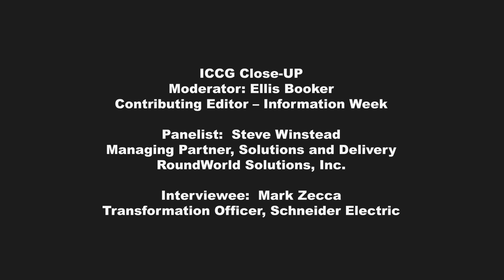ICCG Fortune 1000 CXO Interview Panel: Mark Zecca Transformation Officer, Schneider Electric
Where fortune 1000 CXO's share their enterprises strategies for competing and winning in the global economy.

This interview features Mark Zecca, Transformation Officer, Schneider Electric

Covering Big Data, Governance, Supply Chain Analytics, Enterprise Mobility and Portfolio Management.